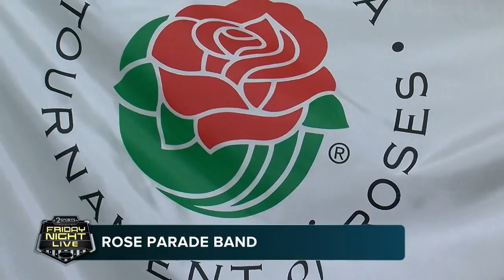Jenks Band to Perform at Tournament of Roses Parade